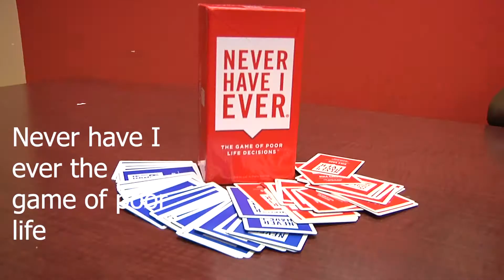never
project I had to do for IMS